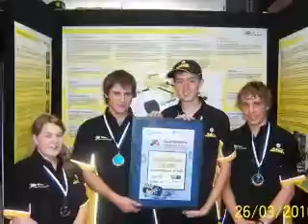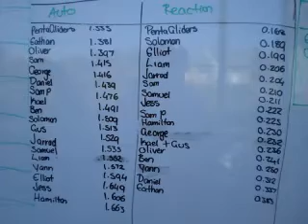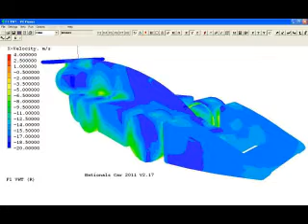PentaGliders 2011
this is the same as the previously uploaded team video but without music, for people who cannot view this due to music rights